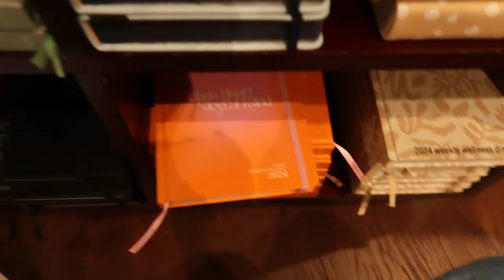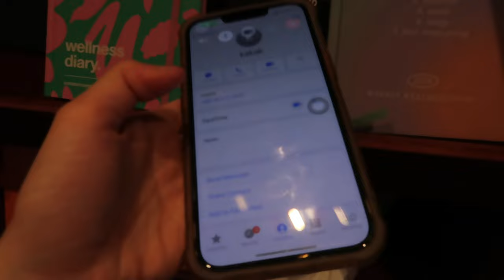SHOPPING VLOG 🛍️ FOR SECRET TRIP! + haul & Iphone 15!!